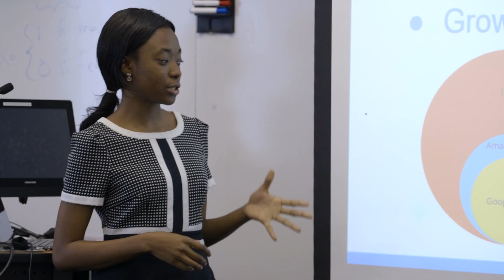The Columbia University M.S. in Applied Analytics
Rapid innovation in data collection and processing technologies requires organizations to find professionals who can use data to deliver insights through analytics. Columbia University’s Master of Science in Applied Analytics prepares students with the practical data and leadership skills to succeed. The program combines in-depth knowledge of data analytics with the leadership, management, and communication principles and tactics necessary to impact decision-making at all levels within organizations.

Learn more about Applied Analytics at Columbia University School of Professional Studies, or contact the program admissions counselor.